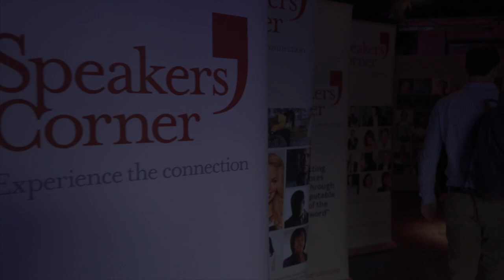Comedy Collective 2019 Highlights Reel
There is no better way of getting over a long day of work then by heading to a night of comedy. One of the greatest joys of living in London is that there is always something on that ticks everyone’s box.

We are lucky enough to work in an industry that is filled with some of the most talented people in their field, and we were able to witness some of this magic at our annual Comedy Collective. Showcasing some of the latest talent in the country who are prefect for hosting and could form part of an event line-up.

If you enjoy a good belly laugh, then here are some of the best comedic talent in the country who reduced the crowd to fits of laughter.